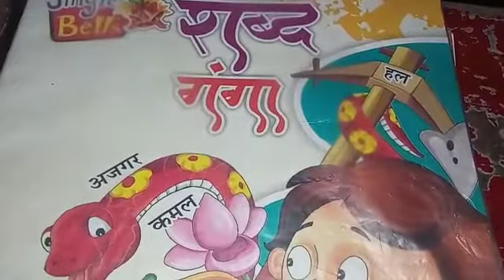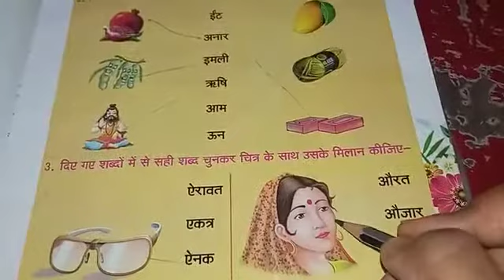LKG Hindi AL 1